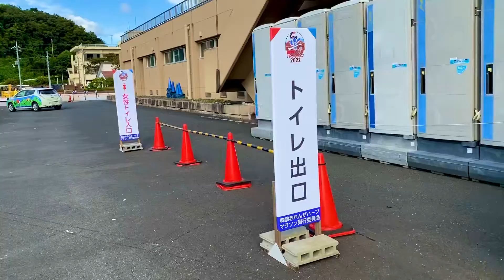舞鶴赤れんがハーフマラソン2022